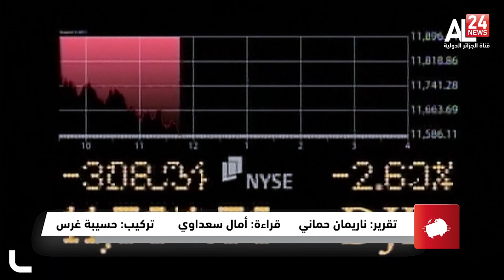حرب النفط..بايدن يدرس خطوات أخرى "وأبيك بلاس" تتحدى